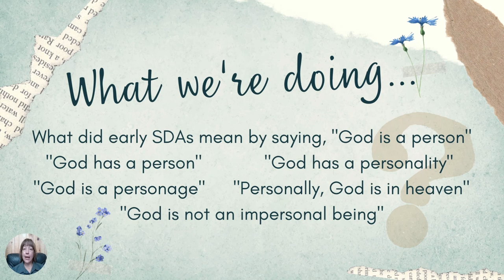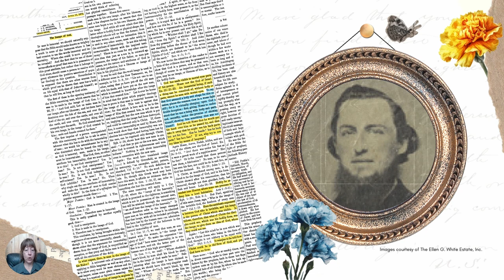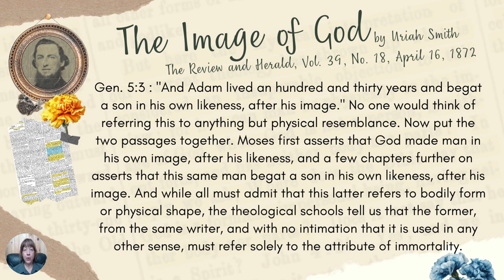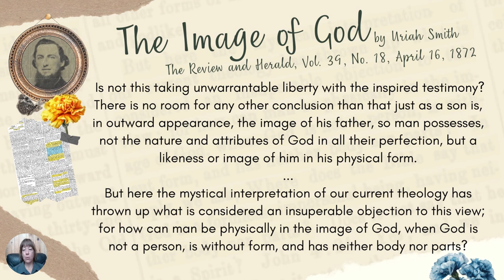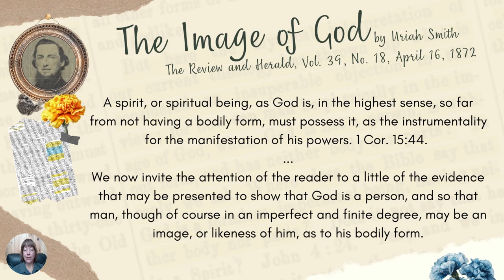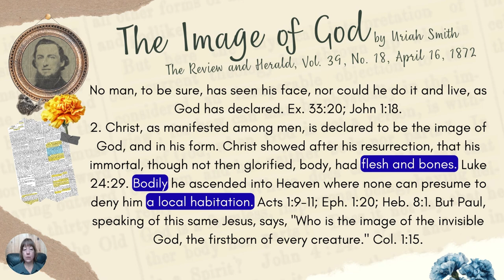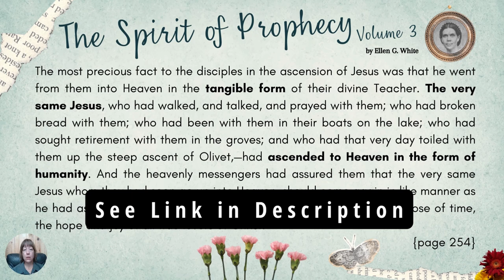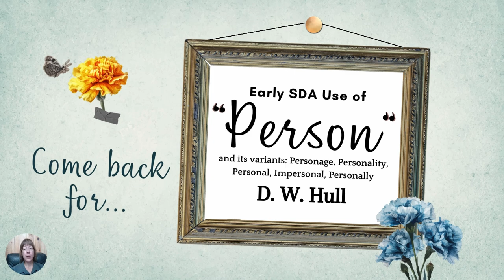Uriah Smith's Use of Person and Its Variants - Early SDA Pioneer Personality of God, Pillar Doctrine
For Ellen White to say that the Personality of God is a pillar doctrine that is everything to us as a people makes it plain that SDAs should be sure it's rightly understood. Thankfully, Ellen White pointed to the fact that all the early SDA pioneers came into harmony on these pillar doctrines and recommended for their articles to be reprinted whenever the truths of these doctrines were being threatened. See the first video in this series for more info on that.

In this video, we're examining an article by Uriah Smith wherein he explains what it means for God to be a person. From this article, we also learn what he meant by saying God is not an impersonal being (spoiler alert: he means God is not an immaterial being).

We also read from Ellen White's book The Spirit of Prophecy, vol. 3 which has a direct relation to an aspect of Uriah Smith's article where he describes the physicality of Jesus' ascension to heaven.

Another article from Uriah Smith that I recommend reading is "The Popular Hope and Ours" found on page 20 at this

** Many images courtesy of the Ellen G. White Estate, Inc.
** Other images courtesy of Adventist Archives (adventistarchives.org)

The Review and Herald, September 1, 1859 "Which? Mortal, Or Immortal?" (Article Version on front page)

The Review and Herald, September 8, 1859 "Which? Mortal, Or Immortal?" (Continuation of Article from RH Sept 1 linked to above)

"Which? Mortal, or Immortal?" (Full Book Version) p. 15

Link to where Ellen White identifies the personality of God as being everything to us as a people

35:00 ** Some of what early SDAs had to say about immateriality:

CHAPTERS
0:00 Intro
0:34 What We're Doing
0:56 "…everything to us as a people"
1:57 An SDA Pillar
4:21 Uriah Smith's articles and books on the personality of God
4:48 "The Image of God" by Uriah Smith
5:56 The context for the statements we'll be reading from The Image of God
7:13 Meaning of "image"
8:56 The Bible uses "image" in the sense of having an outward form or shape
11:19 Comparing Genesis 1:26, 27 with Genesis 5:3
12:31 First example of his meaning of the word person
17:10 Meaning of "impersonal being" and "personal being"
20:06 Meaning of "spirit, or spiritual being"
21:55 An immaterial being cannot be seen with mortal eyes
25:31 Scripture evidence that God has a body and parts
26:24 Scripture evidence that Jesus, having flesh and bones, is the image of God
29:30 The antithesis explained, meaning of "personal form"
30:47 This testimony is conclusive (Hebrews 1:3) meaning of "personal form"
33:45 Ellen White - a tangible Jesus went to heaven, a real place - Spirit of Prophecy Vol. 3
38:33 Review of Uriah Smith's use of the word person and its variants
39:49 Next time…